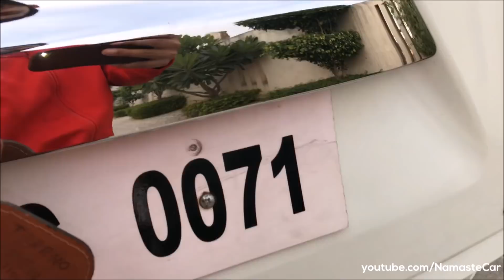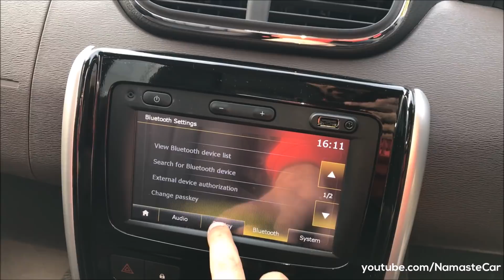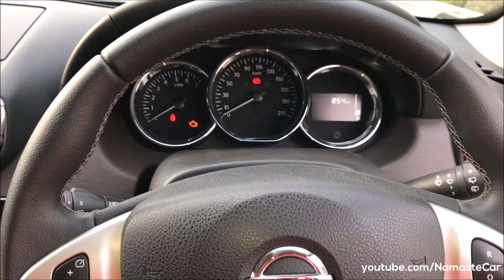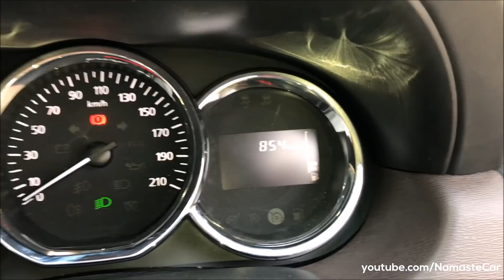Nissan Terrano XV Premium dCi 2017 | Real-life review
The Dacia Duster is a compact sport utility vehicle (SUV) produced jointly by the French manufacturer Renault and its Romanian subsidiary Dacia since 2010. It is also rebadged as the Nissan Terrano in Russia and India. It was officially launched at the 2010 Geneva Motor Show and is the third model based on the Logan platform, after the Sandero.

Diesel: 1461 cc, 4 cylinders in-line, Common-Rail Direct Injection (dCi Pure Drive), 110 PS power, 245 Nm torque, 19 kmpl average, 6-speed manual or auto transmission, 50 litre fuel tank, 175 kmph top speed

Diesel: 1461 cc, 4 cylinders in-line, Common-Rail Direct Injection (dCi Pure Drive), 85 PS power, 200 Nm torque, 19 kmpl average, 5-speed manual transmission

Petrol: 1598 cc, 4 cylinders in-line, MPFI, 104 PS power, 148 Nm torque, 13 kmpl average, 5-speed manual transmission

5 Variants: XE, XL, XL (O), XV Premium, XV Premium Auto Drive

6 Colors: Brown, Grey, Black, Silver, White, Red

Price range: Rs. 9.91 lakh - Rs. 14.31 lakh (Ex-showroom, New Delhi)